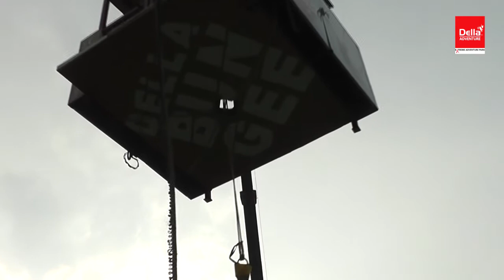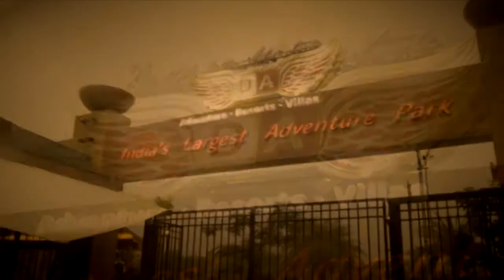Della Bungee - Jugnu Goyal - 10 Oct 2014